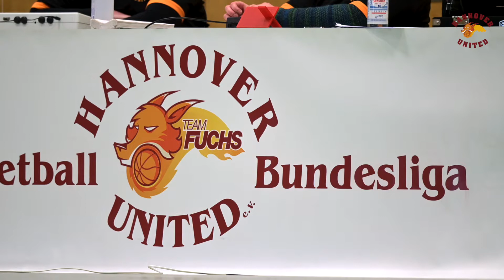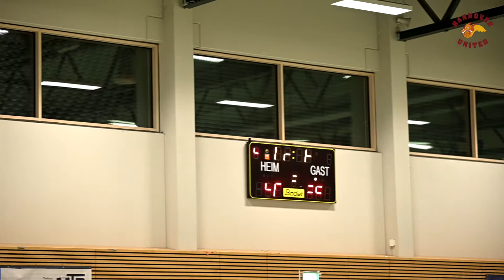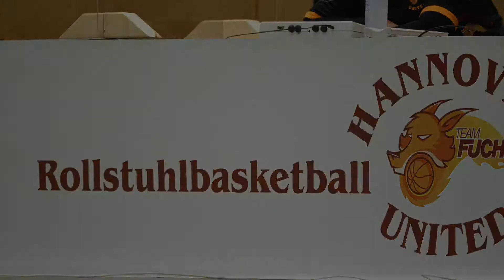Hannover United sagt Danke!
Hannover United bedankt sich bei allen Zuschauern, Fans und Sponsoren für die Saison 2020/21.
Obwohl die Hallen über die Saison leer blieben, hat die Unterstützung über Social Media die letzten Prozente herausgekitzelt und jedem Einzelnen dabei geholfen, sein bestes zu geben.

Danke!!!